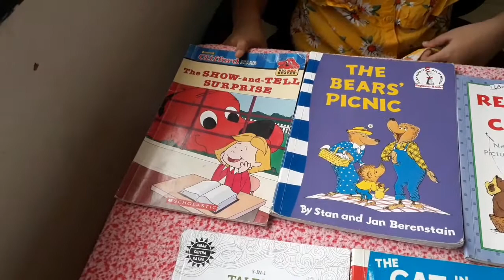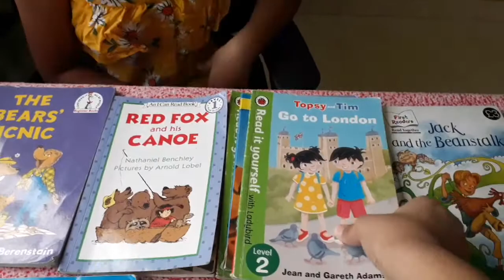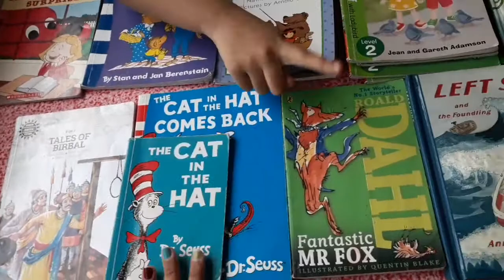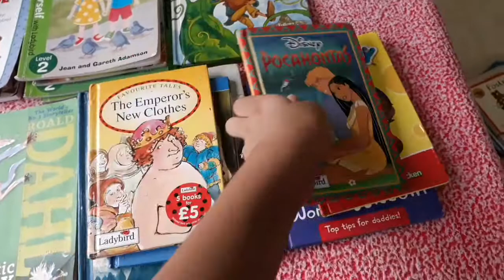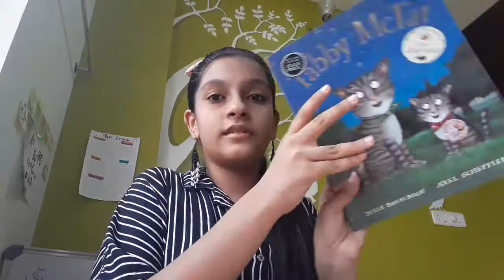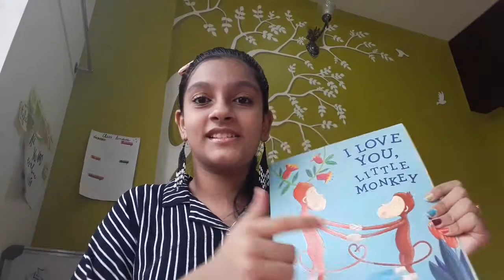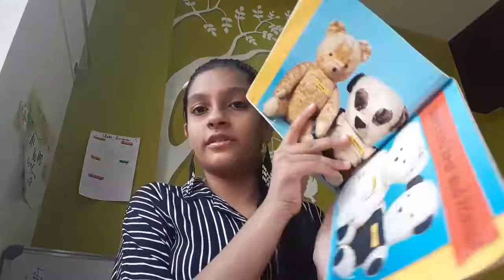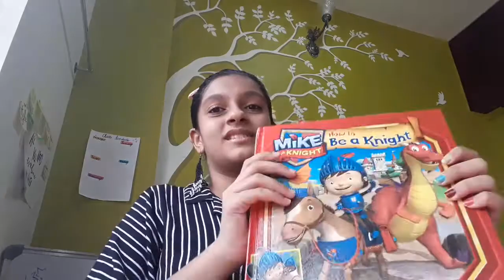my sisters book collection || meet my sis || part -2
hey guys so its finally part - 2  and I am so happy that u guys can meet my sister  💖

so my sissy has a lot of books but always remember some books always come from ME and a 2-min story book is always fun so in this video we r going to see some of my sisters and my fav small books .

so this video also contains great books for kids to read !

age - unlimited

it is never the right time to say good bye to wonderful short stories

so stay at home and keep reading 📕

so before we say bye bye
remember to

until then Take care & Bye Bye